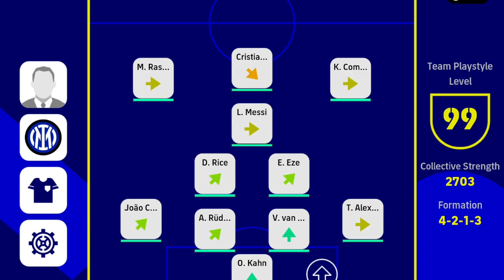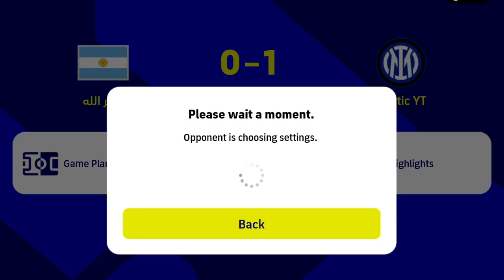POTW Coman Is Way Better Than Big Time Coman | Efootball 2023